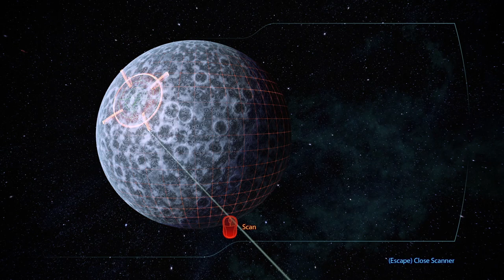Mass Effect 3 | Legendary Edition | Let's Play | 24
Hello my friends!  Today we are back on the Citadel for drinks and dancing...enjoy!

Quests: Ismar Frontier: Prototype Components, N7: Cerberus Attack, Aria: Blue Suns, Kite's Nest: Pillars of Strength

People: Commander Jesika Shepard, Alliance Docking Officer, Departing Soldier, Departing Soldier's Wife, Lieutenant Cortez, Diplomat, Embassy Clerk, Older Woman, Commander Bailey, Councilor Udina, Thane Krios, Lead Scientist, Alliance Marine, Doctor, Ashley Williams, Mistress, Wife, Sara, Rupe Elkoss, Hospital Nurse, Kannick, EDI, General Oraka, Liara T'Soni, Christophe Vasser, Dekharr, Preacher, Kelly Chambers, Illusive Man, Garrus Vakarian, Citadel Guard, Drunk Soldier, Alliance Marine, Aria T'Loak

War Assets: Terminus Fleet, Alliance First Fleet, Alliance Third Fleet

Locations: Normandy, Gemini Sigma, Han, Paravin, Huningto, Mavigon, Farcrothu, Citadel